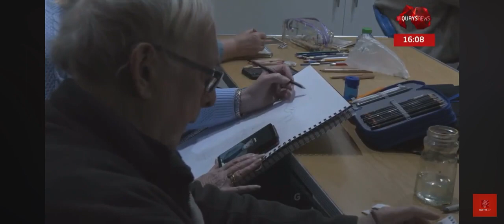Salford Art Club Portrait Session February 2024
A typical art club session with members sketching and painting a portrait